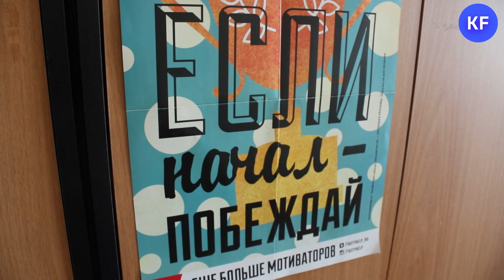Идеология АУЕ - возвращение подростковых группировок?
Андрей Иванов, доцент кафедры конфликтологии КФУ, в интервью KazanFirst доступно объясняет, что такое АУЕ, почему это плохо и почему запреты ещё хуже.

Интервью с вице-премьером Татарстана Лейлой Фазлеевой о том, как уберечь ребенка от влияния криминальных течений, смотрите